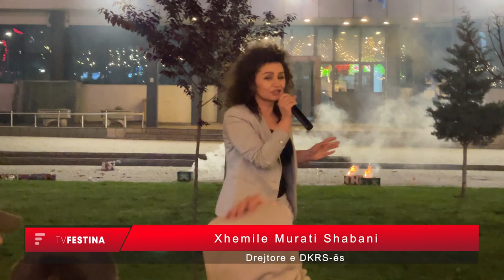2 kupa për një ditë, krenari e gëzim në fytyrat e ferizajasve